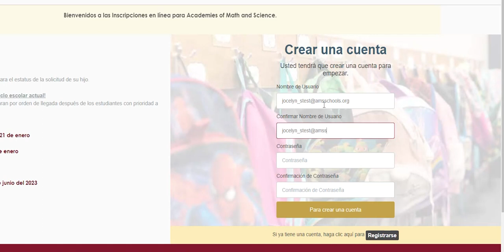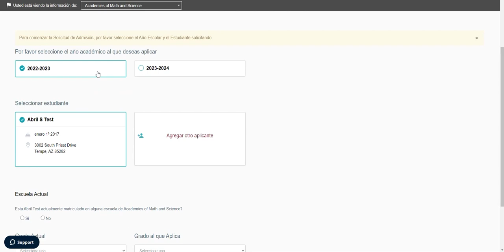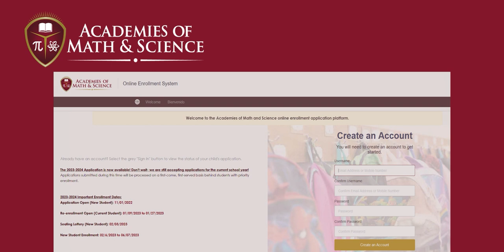Como completar su registro en línea de AMS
Cómo completar su registro en línea de AMS